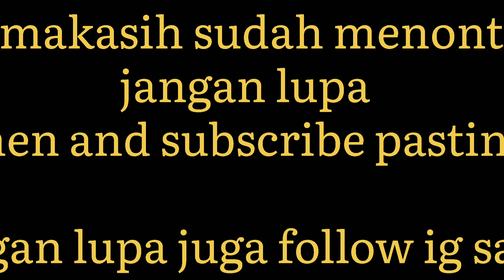Ngampus malam karena MACET PARAH ❗ ketemu sama mobil bang jago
Folow ig saya

Nonton vidio saya lainnya